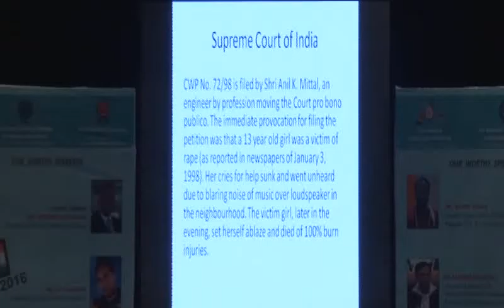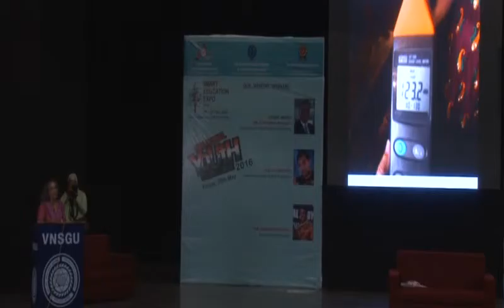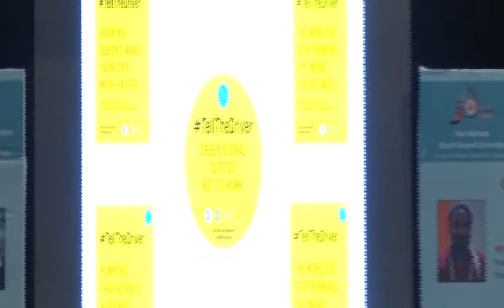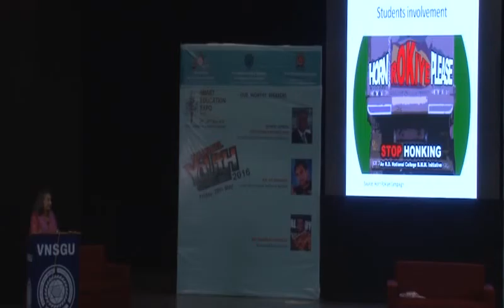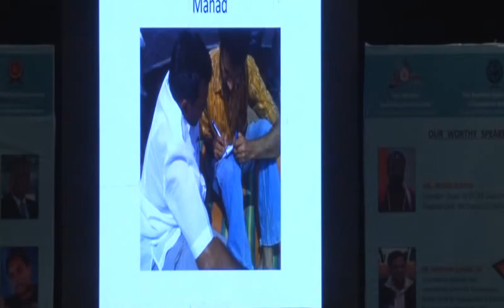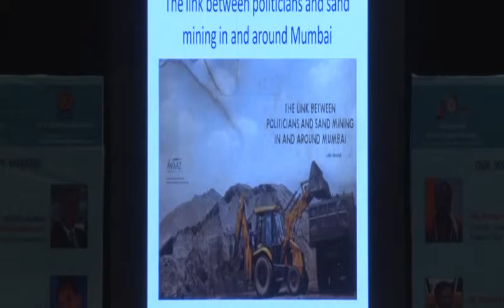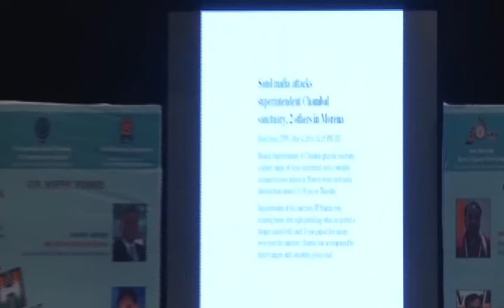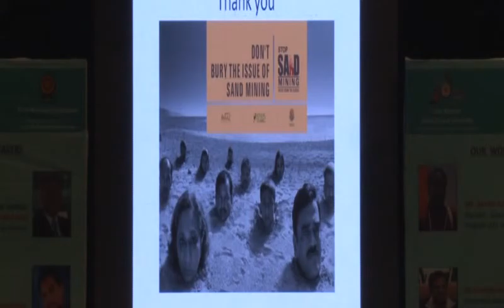Sumaira Abdulali on National Youth Conclave May 2016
Sumaira Abdulali on National Youth Conclave 20 May 2016 @ VNSGU, Surat, Gujarat